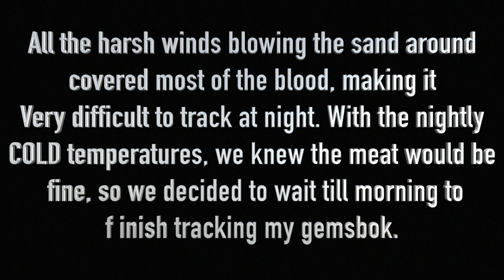75 yard Heart Shot WITH A BOW! Spot and Stalk South African Gemsbok Bowmar Bowhunting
we were hunting with South African Barefoot Safaris

Please note- this is an old video that we just edited.